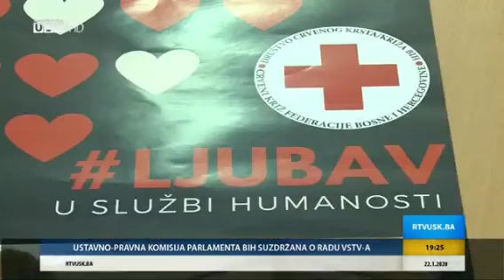Švicarski Crveni križ osigurao pomoć u iznosu od 44.000 KM za socijalno ugrožena lica - USK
IZVOR: RTV USK